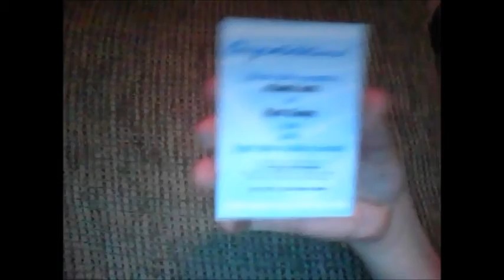Matt Kemp auto redemption FT/FS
If I don't get an offer by Christmas, I will redeem it for myself. The expiration date is 6/30/13.